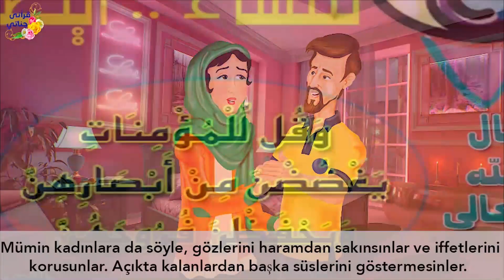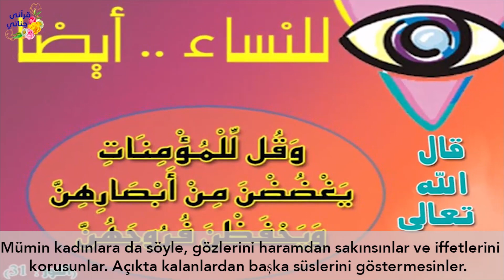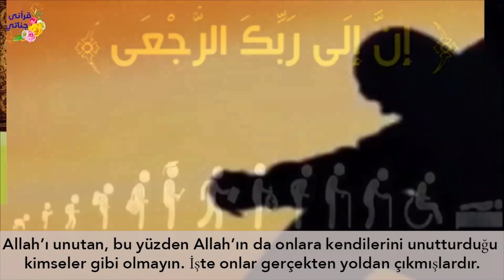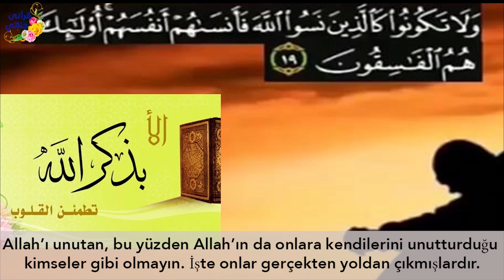SEVDİĞİ ADAM TARAFINDAN TERKEDİLİNCE ÖYLE BİRŞEY YAPTI Kİ!! Hikaye 288 (YIKICI YOLCULUK)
Yaşanmış ve gerçek hikayelerle sizlerleyiz... (Hikaye 288)